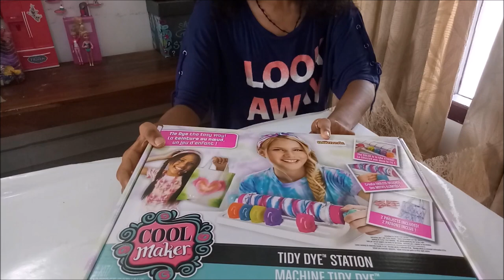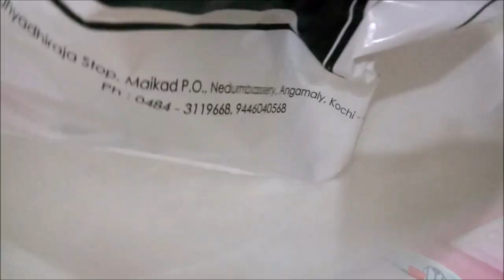Cool Maker Tidy Dye Station | Win Magic Toys | Malayalam Toy Review | Angelin Vlogs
Hi,

Thank you Win Magic Toys for sending me the product.